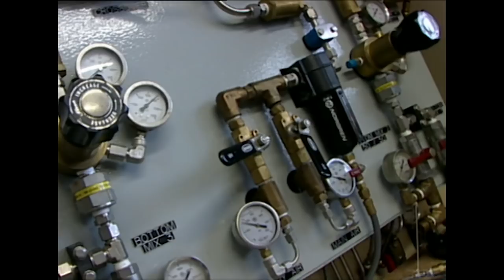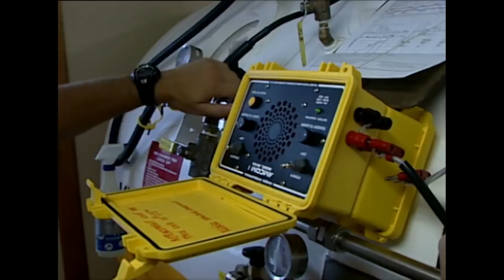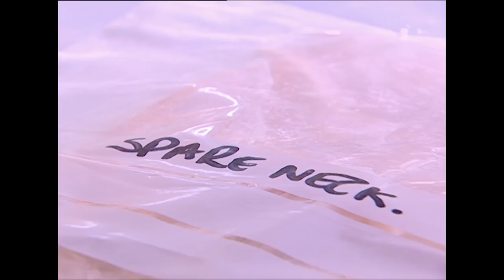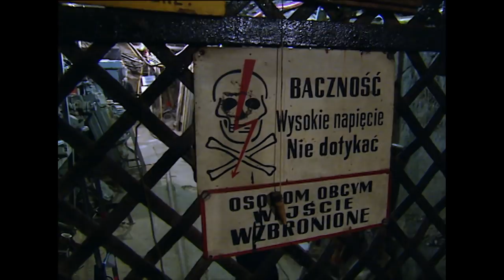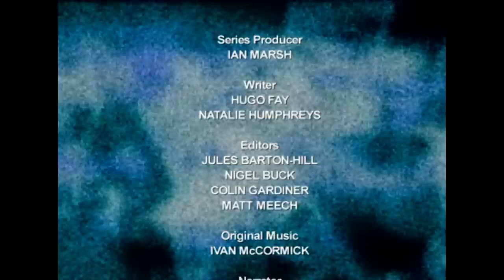Extreme Jobs: Commercial Diver, Extreme Makeover Artist, Salt Mine Sculptor | Free Documentary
We travel around the globe to meet people who do the most amazing work. We find out what it takes, why they do it and what the rewards are... From the airline-anti-terrorist unit or the man that hunts Anacondas barefoot, to the Siberian forest fire fighters. This insider expos will inspire and inform people about where their dreams could take them.

What are you scared of? Suffocating in an enclosed space? Corpses, gaping wounds, blood? Or how about being buried alive in one of the world's deepest mines?

00:07 Commercial Diver
08:56 Extreme Makeover Artist
16:24 Salt Mine Sculptor

This is the 15th of 20 episodes of the famous TV series which aired in 2012.